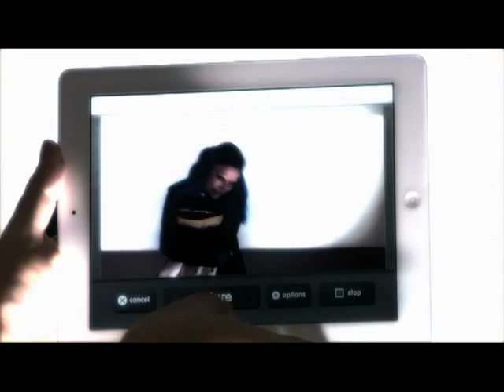Линда - "Лай, собака!" (тизер) Linda - Lai, sobaca! (teaser) OFFICIAL VIDEO